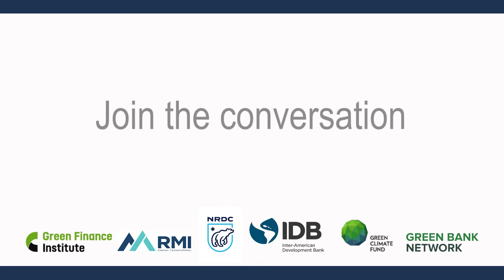Green Bank Design Summit 2021 highlights